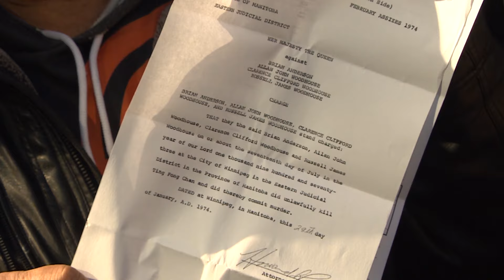Clarence Woodhouse exonerated in 1973 Winnipeg killing | UNEDITED VIDEO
Clarence Woodhouse, who was sent to prison 50 years ago for the murder of a Winnipeg man, has been exonerated.

Woodhouse, now in his 70s, has always proclaimed his innocence, but no one listened to him, Innocence Canada said in a news release in October 2023, when Woodhouse was granted a review of his conviction.

Woodhouse, Allan Woodhouse and Brian Anderson were tried and convicted in 1974 of murdering Ting Fong Chan.

Chan, a 40-year-old chef at the Beachcomber restaurant and a father of two, was beaten and stabbed to death near a downtown construction site on July 17, 1973.

 All three First Nations men were sentenced to life imprisonment with no eligibility for parole for 10 years.

Anderson and Allan Woodhouse were acquitted in July 2023, after being released on parole in 1990 and 1987, respectively.

Clarence Woodhouse was granted parole in 1983 and filed last year for a ministerial review of his conviction. His lawyers at the time argued a confession he supposedly made was in fluent English, although he primarily spoke Saulteaux.